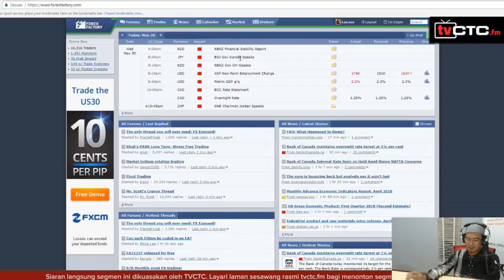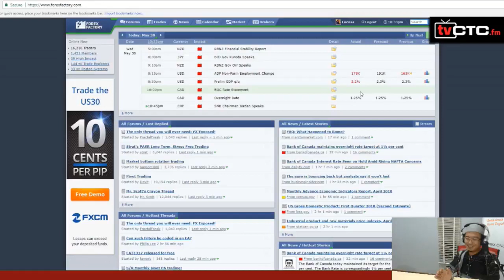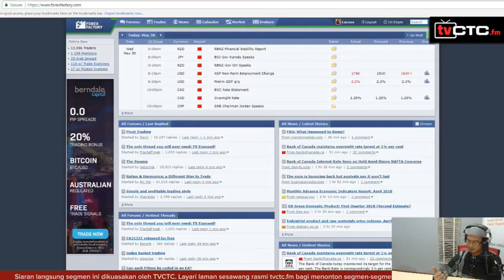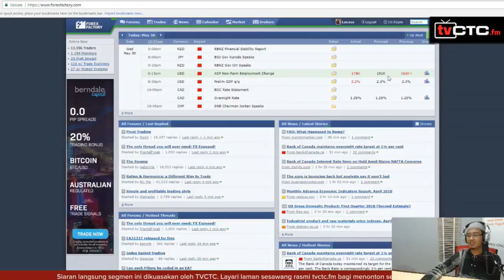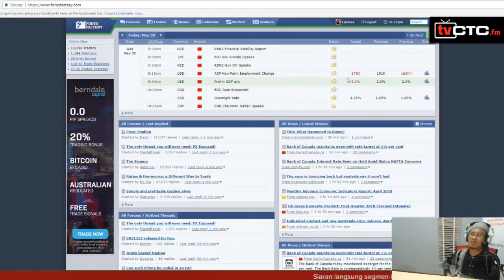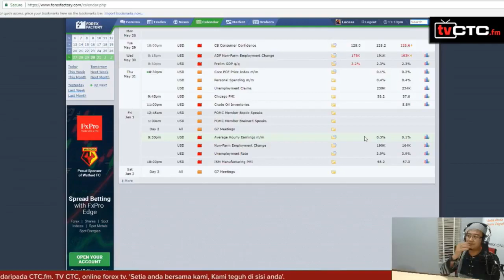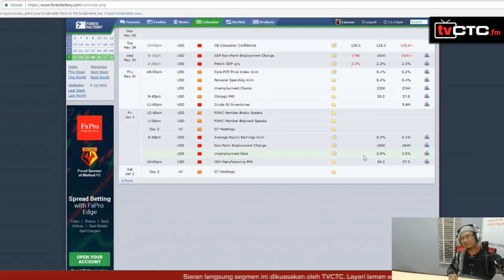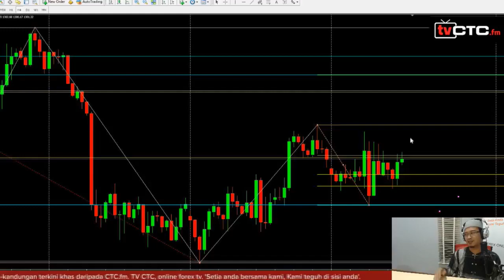BICARA FUNDAMENTAL Fundamental (Episod 42)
TVCTC.fm membawakan anda siaran langsung segmen bicara Fundamental bersama Cikgu Yun CTC dan DJ Pak Su dari konti CTC.fm